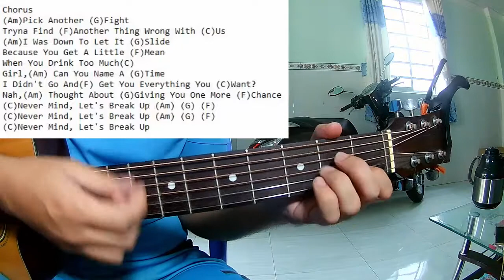LANY - never mind, let's break up | Beat Guitar Karaoke